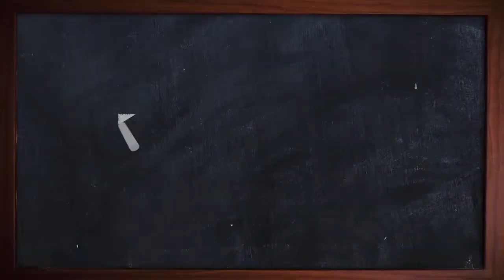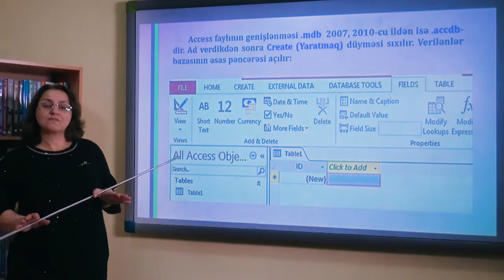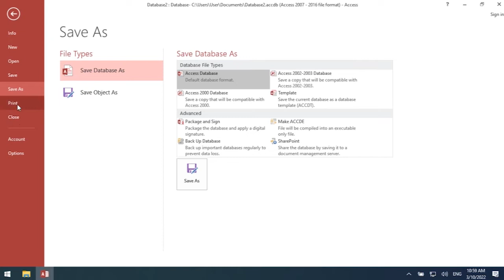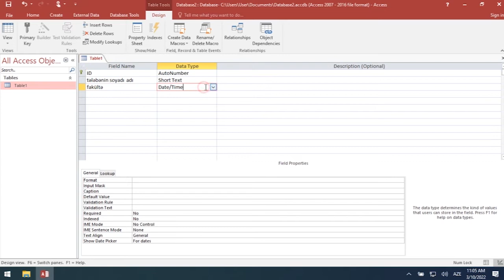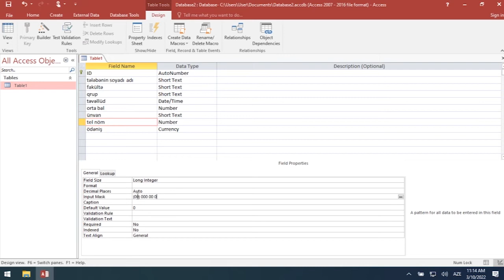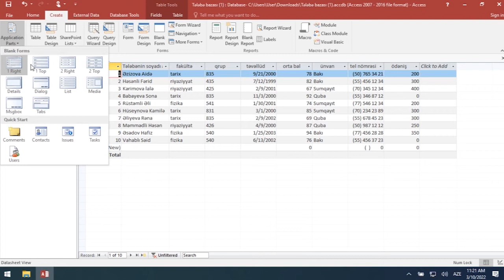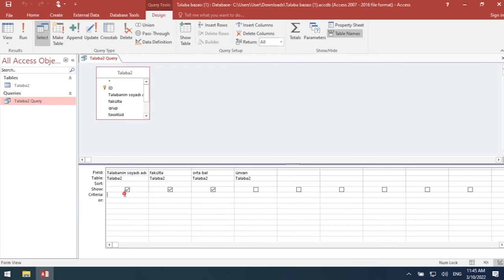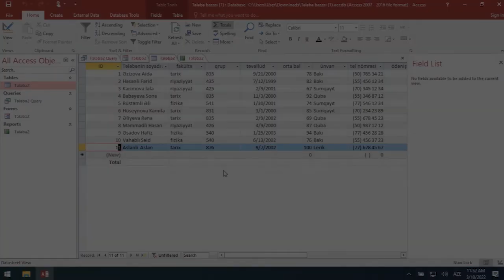İnformatika Videodərs 12 (Microsoft Access)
Sumqayıt Dövlət Universitetinin "İnformatika" fənni üzrə Riyaziyyat fakültəsinin, İnformatika kafedrasının baş müəllimi Məlahət Salmanovanın təqdimatında videodərs
Mövzu 12: Microsoft Access verilənlər bazasının idarəetmə sistemləri